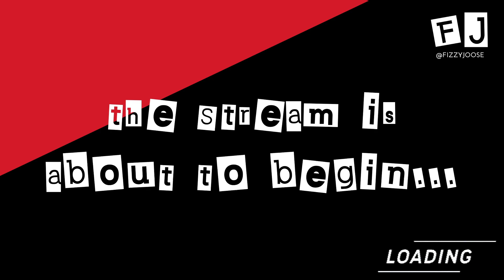Dark Souls II: Scholar of the First Sin (Part 29)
Here is the VOD for part 29 of 'Dark Souls II: Scholar of the First Sin' which was streamed over on Twitch.

Want to join in on Stream Raiders?

"DARK SOULS™ II: Scholar of the First Sin brings the franchise’s renowned obscurity & gripping gameplay to a new level. Join the dark journey and experience overwhelming enemy encounters, diabolical hazards, and unrelenting challenge."

You can catch me streaming live on Monday, Tuesday, Thursday and Friday from 14:00 BST.